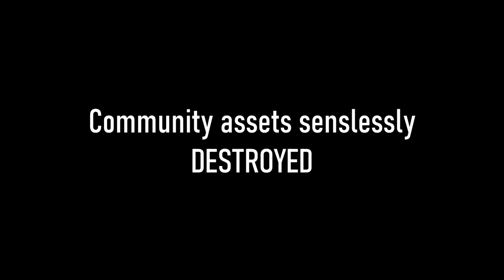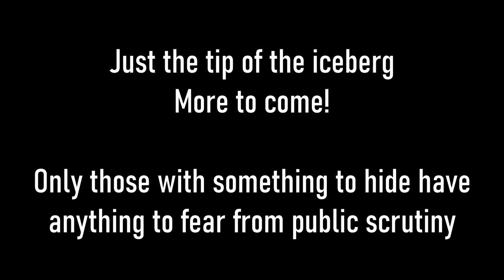South Waikato District Council exposed (trailer)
The South Waikato District Council, headed by Mayor Jenny Shattock, is about to be exposed.   Stay tuned for the many and varied ways they have abused the community's trust and squandered ratepayers money while showing contempt for democracy, openness and transparency as well as freedom of speech.   Lots more "inconvenient facts" and evidence coming.